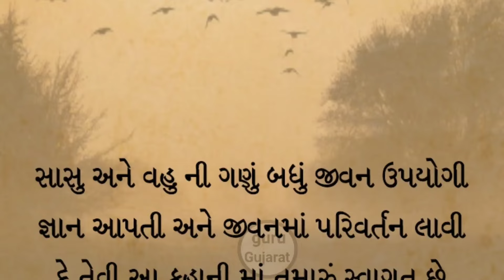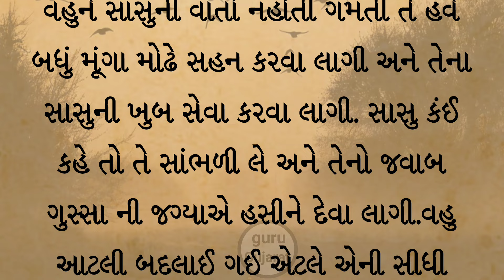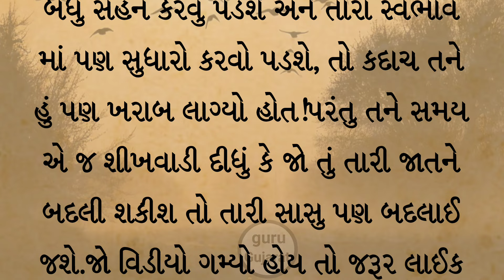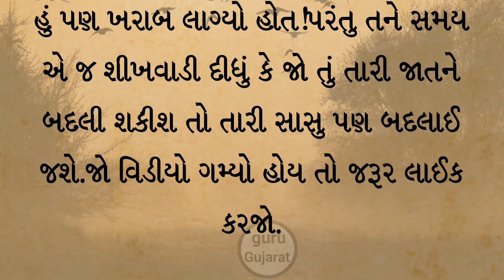Gujarati motivational story | motivational short story in gujarati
motivational short story in gujarati
gujarati story
gujarati motivational story
emotional story
motivational story
gujarati varta
moral story
gujarati short story
gujrati story,
motivational video
short story
motivational story gujarati ma,
gujarati stories
gujarati suvichar
gujarati story writing